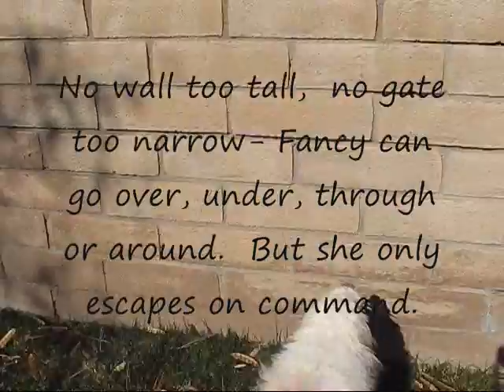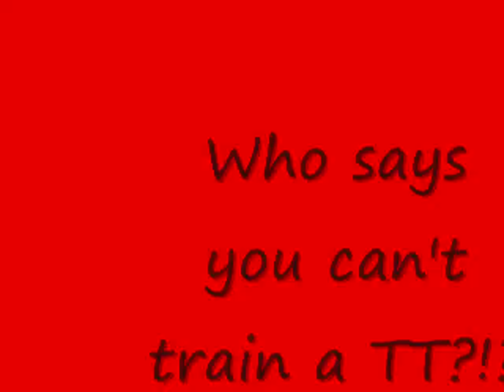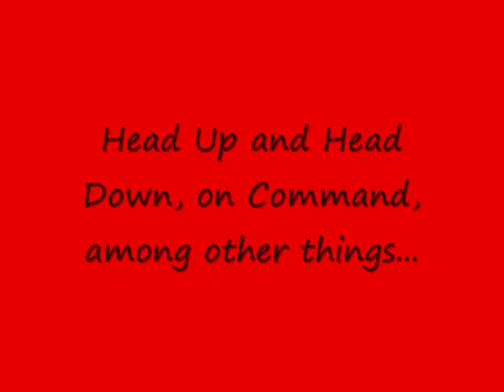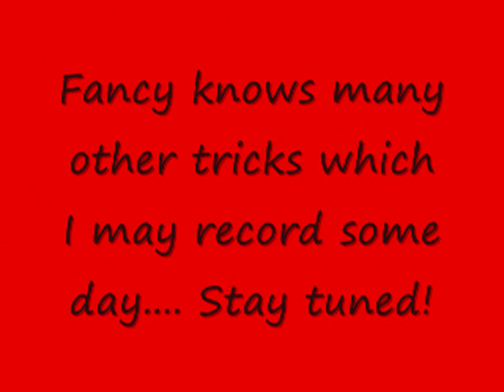Some of Fancy's Tricks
Fancy demonstrates "escaping" and also some (only some) of her tricks.